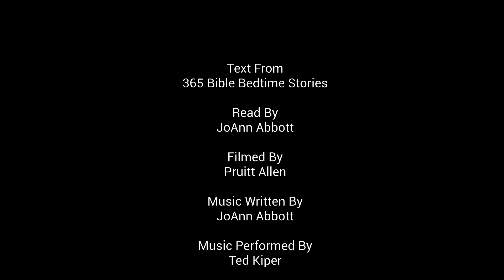365 Bible Bedtime Stories November 6 The Giant Og